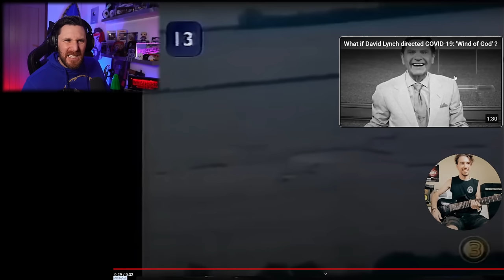OMG Alien Crop Circles And What I Learnt Is Amazing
Prepare to have your mind blown when you find out about how, why and what these crop circles are. Sure some are man made but some are said to be real. real crop circles made by aliens and every one is a message to us. Or how about mother earth making these crop circles from sound frequencies?

Caspersight
Newquay
England
TR7 9EG